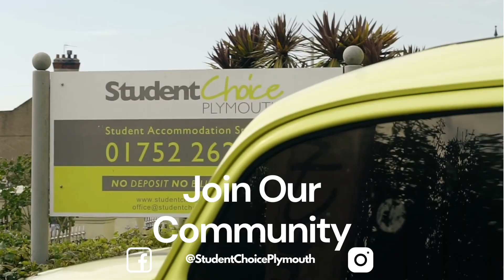2 Bedroom Apartment, North Road East, PL4 6AY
This fantastic apartment is located within a few metres of Plymouth University! It comprises of two well sized double bedrooms, a recently renovated bathroom, an extremely spacious kitchen and dining area and also a generously sized separate lounge too! This property is in such a great location, literally situated on campus and boasts many good features!